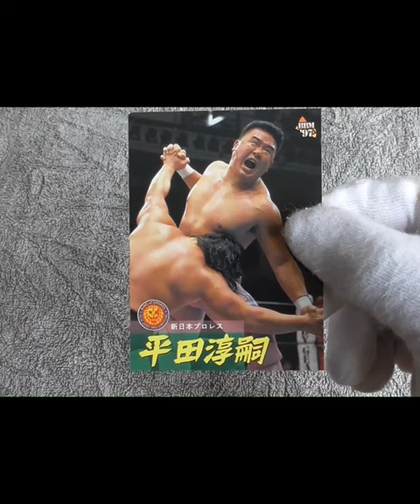平田 淳嗣さんのカードです。